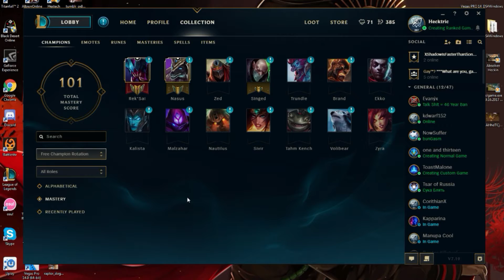What do ya say, we play with Jarrod?